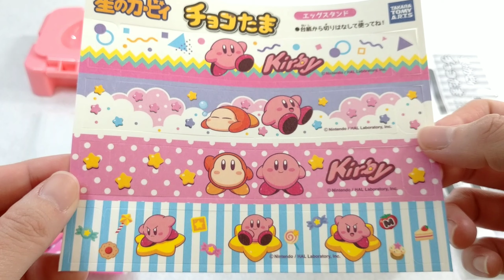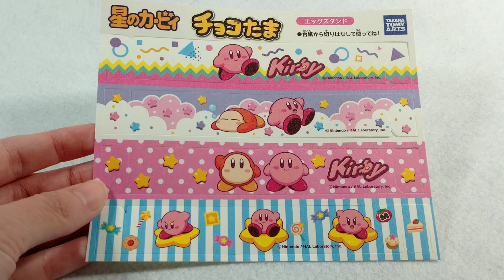【カービィ】カービィのチョコエッグが自分で作れる！ チョコたま Kirby chocolate egg kit "choco tama"【DIY】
チョコたま 星のカービィ

カービィの卵型チョコが作れるキットです。

・Japanese TOY
・You can make Kirby egg chocolate

★BGM★
「picoっとね」 written by んぃん(フリーBGM DOVA-SYNDROME）

okashi-bako おかしばこ はAmazonアソシエイト・プログラムの参加者です